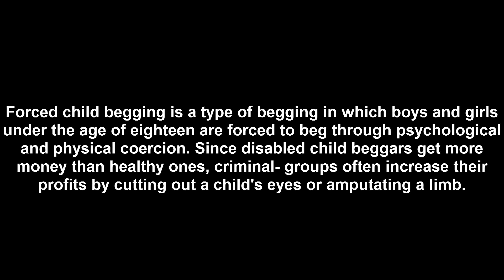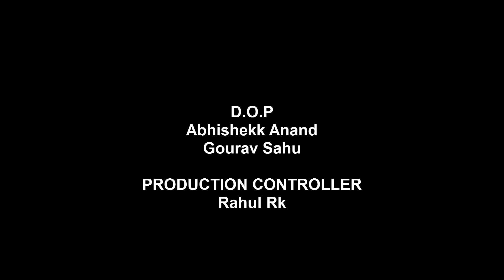HOPEBOOK || Children's day special || motivational video || themasters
children's day special video.
BEGGING is a business, DON'T support it. The moment you give money to a child beggar, you are encouraging CHILD TRAFFICKING and denying child's RIGHT,.
HOPEBOOK DON'T GIVE THE CHANGE, BRING THE CHANGE
A video campaign against the child begging by Help US To Help The Child (HUHC) "
A social welfare association"

themasters production presents.

our facebook official : -

our  instagram  official : -

themasters